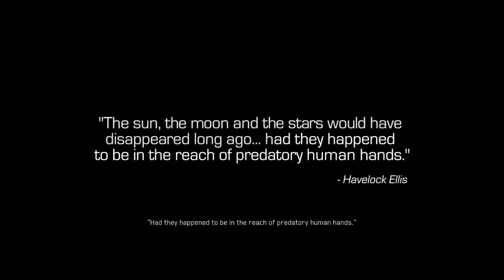Call of Duty Infinite Warfare Gameplay Walkthrough Part 1 - Intro / Mission 1 (FULL GAME GAMEPLAY)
Call of Duty Infinite Warfare Gameplay Part 1 - Call of Duty Infinite Warfare Walkthrough Part 1 - Call of Duty Infinite Warfare Gameplay Campaign - Infinite Warfare FULL GAME!!

Campaign
Assuming control of Captain Nick Reyes, a Tier 1 Special Operations pilot, players will engage in aerial combat with enemies using his transforming fighter, the Jackal. Aerial combat is not on-rail, as players can freely control the Jackal without much limitations. According to Infinity Ward, both space combat, and the franchise's signature "boot-in-the-ground" gameplay are the game's key focuses, Transition between space combat and boots-on-the-ground combat is seamless with no loading screen.
Players gain access to Retribution, a central hub world. In Retribution, players can view their progression, and start main campaign missions, and secondary quests called "Ship Assaults" which gives them cosmetic and customization items, upgrades to the Jackal, as well as new story details. Reyes also has a wrist computer, which allows him to hack into enemies' gadgets and machines such as robots. It can also be used to call in reinforcements at some campaign scenarios.
Multiplayer
Infinite Warfare introduces a major overhaul to the class system called the "Combat Rigs". Similar to the Specialist system in Black Ops III, there will be six rigs in total, including Warfighter, Merc, FTL, Stryker, Phantom and Synaptic. All of which have different payloads, weapons, abilities and playstyles. For example, the Synaptic rig is designed for players who prefer to run and gun, while the Phantom rig is suited for players who want to play stealthily. Players can also gain access to several persistent perks, known as "Traits", which give players advantages in combat situations. Additionally, the game retains the chain-based momentum movement system of Black Ops III, allowing players to perform thrust jumps, sliding, and wallrunning.
The game features hundreds of both primary and secondary weapons. Players can gain access to several types of weapons, including traditional ballistic weapons and melee weapons, futuristic energy weapons, and different kinds of grenades, such as the Seeker Grenade and the Black Hole Grenade. Players can add attachments on them to enhance their efficiency. In a multiplayer match, players earn "Salvage" points, which can be consumed to purchase Prototype Weapons, variants of existing in-game weapons which have unique perks known as the "Gun Perks". Scorestreaks return in Infinite Warfare for players who have earned sufficient points in a match. Scoresteaks offer players perks such as the ability to deploy UAV and counter-UAV, and the ability to summon a R-C8 robot, an armored robot designed to defend the player and kill other opponents.
Zombies
The game also features a cooperative multiplayer Zombies mode, which has its own gameplay mechanics and story, separate from the campaign. The mode is designed to be more accessible to new players, with new features such as sharing points and teambuy doors, as well as keeping the core gameplay of the mode intact, such as perks and power-ups. A new feature, Fate and Fortune Cards, is introduced similarly to the Gobblegums in Call of Duty: Black Ops III. Unlike the campaign and multiplayer, Zombies is not themed in space combat, and retains the normal movement system.